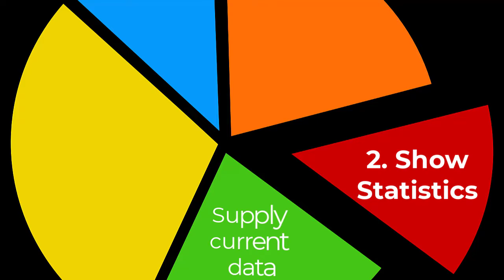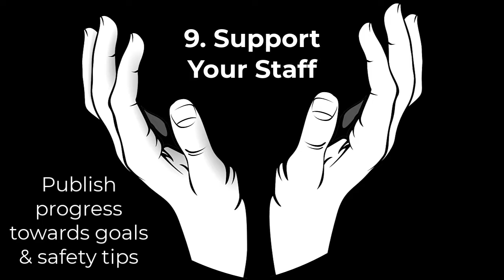10 Ways Digital Signage Can Help in a Health Crisis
Information flow is always important, but it’s never as critical as during a crisis. Here are 10 ways you can use digital signs in public and staff areas to inform, educate and ease stress for everyone during a health crisis.

Learn how we can help you communicate in a crisis at Visix.com. h